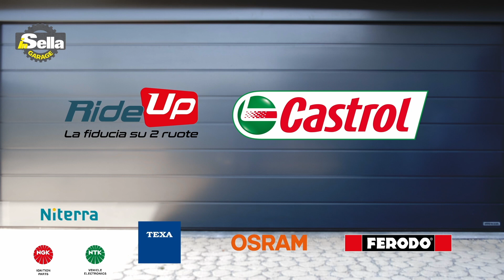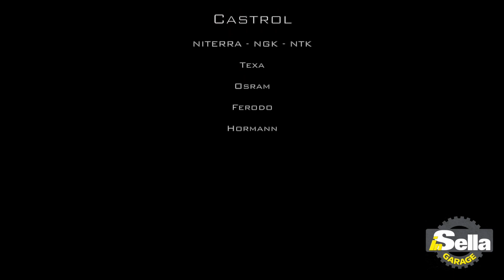InSella Garage - Tutorial: cambiare le pastiglie freno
Ben tornati nell'inSella Garage! Nella terza puntata dei nostri tutorial dedicati al "fai da te" parliamo di freni, più precisamente di pastiglie. Con l'aiuto di Michele Perillo, meccanico di Moto Più di Pistoia, officina partner del network di RideUp, vi mostriamo come cambiare correttamente questo componente tanto fondamentale per la nostra sicurezza quanto soggetto a usura. Il nostro Luca Frigerio, supportato da utensili Beta, ha lavorato ancora sulla Benelli Leoncino 500, dotata di pinze radiali come gran parte delle moto in commercio.